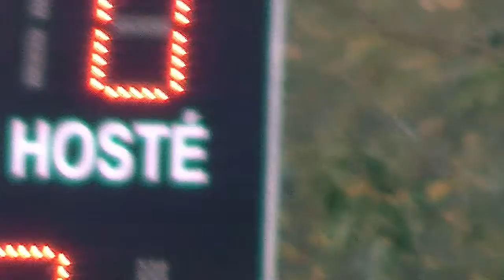TJ Sebuzín vs TJ Tisá